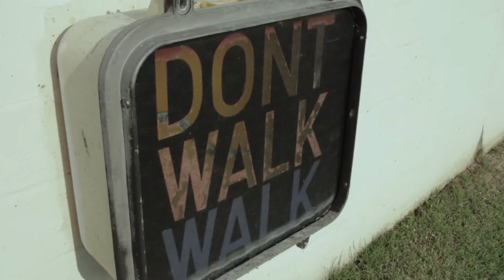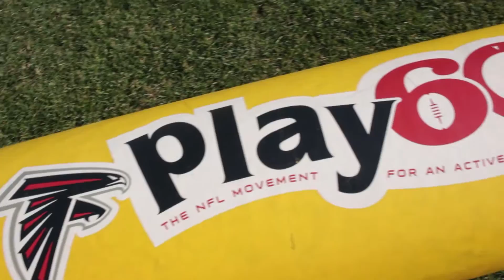Philip Wheeler Youth Camp Columbus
Atlanta Falcon's Linebacker Philip Wheeler was a special guest Wednesday May 11th for the Atlanta Falcons Youth Foundation camp down in Columbus Ga at Memorial Stadium along with former linebacker Buddy Curry .
We tagged along to watch the kids have fun absolutely free.

Smash Mouf Enterprises
Recorded by DjTFBrad & J Columbo
Edited by DjTFBrad